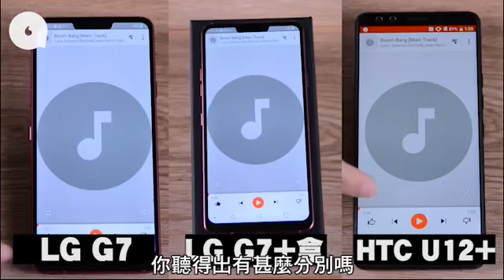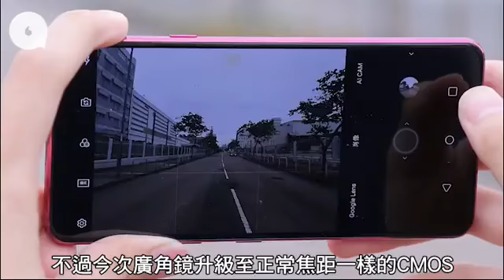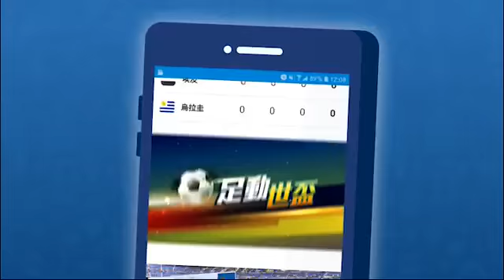實試手機喇叭音質 邊部聽歌睇片靚聲啲？